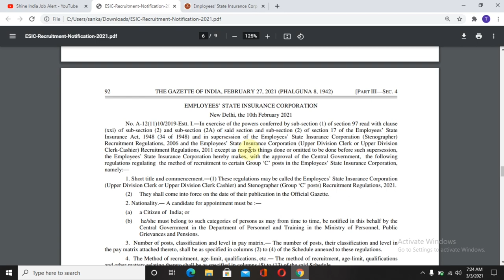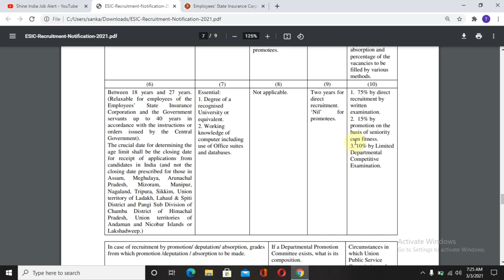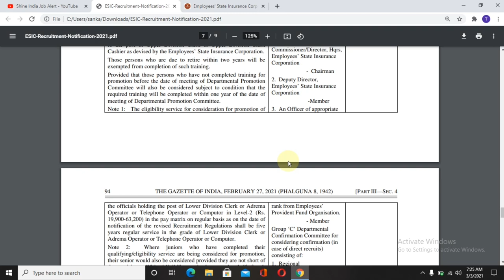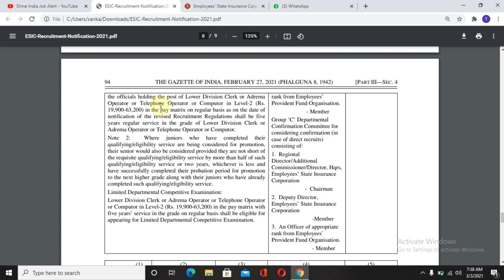Esic recruitment 2021 || govt jobs telugu 2021 || latest govt jobs telugu || Shine India Job Alert